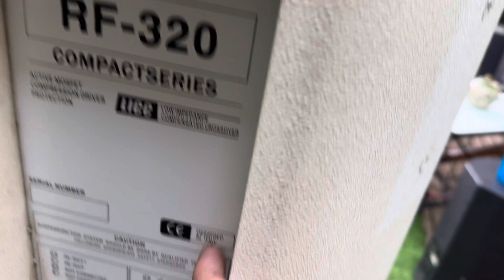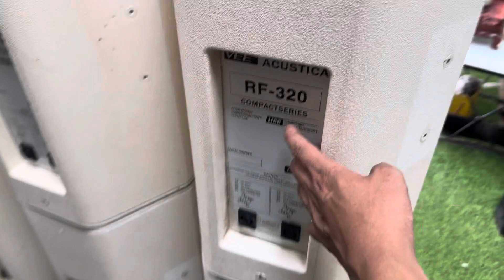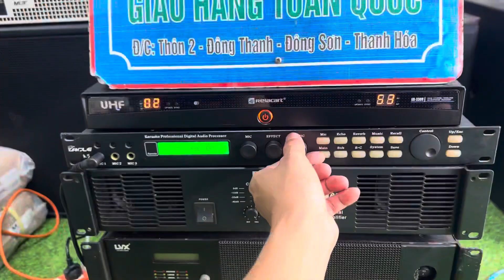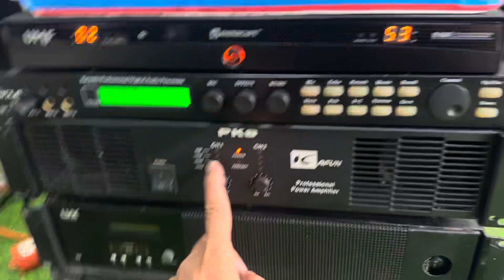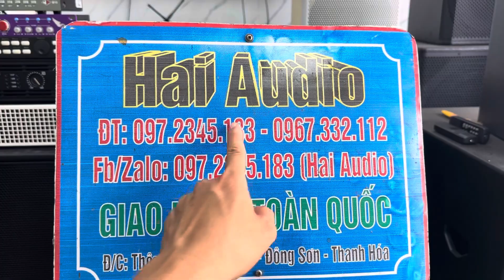Bộ giàn karaoke 5.000.000 đi hải phòng.. nâng cấp cho bác chủ bộ giàn hát 22.000.000.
Bộ giàn karaoke 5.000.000 đi hải phòng.. nâng cấp cho bác chủ bộ giàn hát 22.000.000. haiaudio mua bán âm thanh giá rẻ

KÊNH THU MUA VÀ THANH LÝ GIÀN ÂM THANH - NHẠC SỐNG - LẮP ĐẶT THIẾT THỊ ÂM THANH - PHÒNG HÁT - KARAOKE GIA ĐÌNH- HỘI TRƯỜNG.!

✅ NHÀ PHÂN PHỐI CHÍNH HÃNG SẢN PHẨM JD.Polardio & Bss Audio

✅ BUÔN BÁN CÓ TÂM - ẮT SẼ CÓ TẦM

✅ NÊN NHỚ CÁI GÌ CŨNG CÓ CÁI GIÁ CỦA NÓ

✅ UY TÍN - CHẤT LƯỢNG - TẠO THƯƠNG HIỆU

🕌🕌 Đ/C : ĐÔNG THANH - ĐÔNG SƠN - THANH HOÁ

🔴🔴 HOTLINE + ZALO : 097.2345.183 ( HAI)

Hai Audio TV CHUYÊN__
- Cung cấp và lắp đặt thiết bị âm thanh chuyên nghiệp:
 Hai Audio TV — bán buôn bán lẻ thiết bị âm thanh chính hãng liên quan đến karaoke, phòng hát và Gia Đình,... với giá ưu đãi tốt nhất trên thị trường.tư vấn, thiết kế, thi công lắp đặt hệ thống âm thanh chuyên nghiệp. Mong muốn mang đến cho khách hàng sự trải nghiệm tuyệt vời, với sự hài lòng và chất lượng cao nhất, trên từng sản phẩm, đặc biệt chế độ bảo hành tốt nhất – Chỉ có tại _    Long Giang _Audio !
Loa hãng bãi
Loa full 25
Loa full 30
Loa full 40

micro không giây hàng baier vires vỉ mạch tím
Micro không dây vỉ mạch xanh

Ghép vang số với amply
Ghép vang số với lọc sì
vang số aap k1000
Vang số X5 bãi
Cách chỉnh vang số nghe nhạc được hay nhất
Cách chỉnh vang số DSP 6000
Cách chỉnh Echo rerveb
Cách chỉnh vang cơ JBL KX180

Cách chỉnh vang số DSP 9000
Cách chỉnh vang cơ next
Cách chỉnh vang số siso 1080
Cách chỉnh tay vang x5
Cách chỉnh tay vang x6
Cách cắt chống hú trên vang x
Cách khắc phục micro sôi